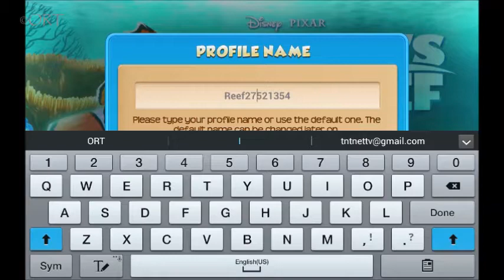Disney Nemo's Reef Let's Start GAMEPLAY Review 2014 Android Game